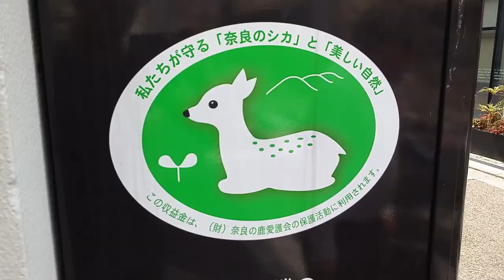Nagoya Vlogs - Nara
Roses are red. Pizza's are hot